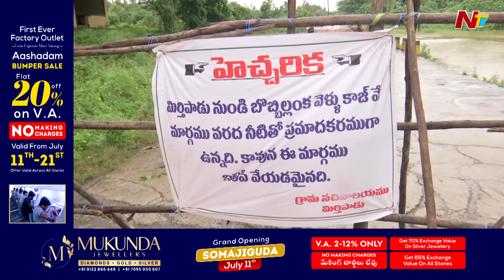East Godavari: భారీ వర్షాలకు పొంగిన వాగులు, వంకలు | NTV